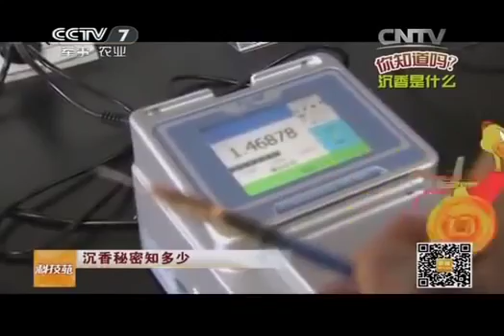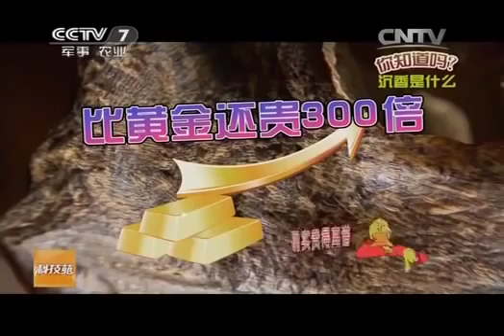檀香，沉香。。。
BOON AGARWOOD ( GAHARU 沉香专卖) 沉香专卖,我们也有出售树苗种植和结香( 电话: BOON ' 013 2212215 ) WE ALSO HAVE TO SELL SAPLING AND .